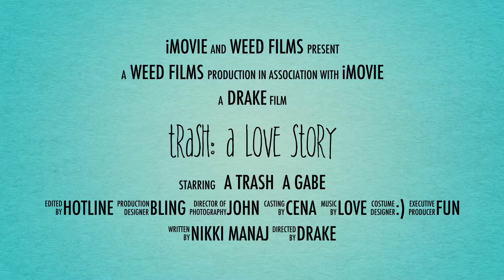Trash: A Love Story